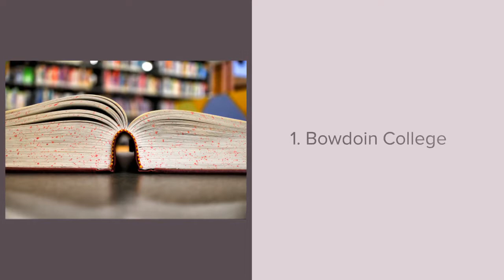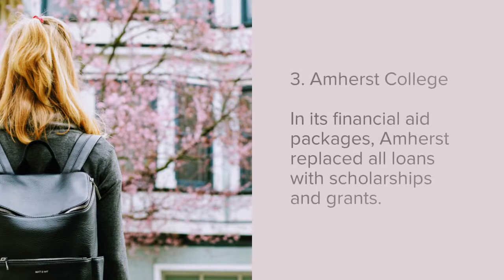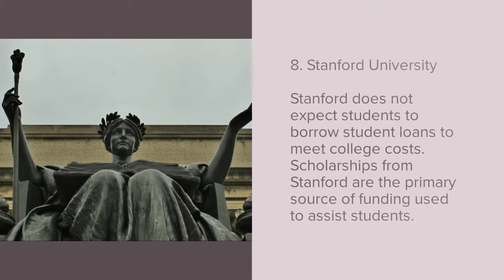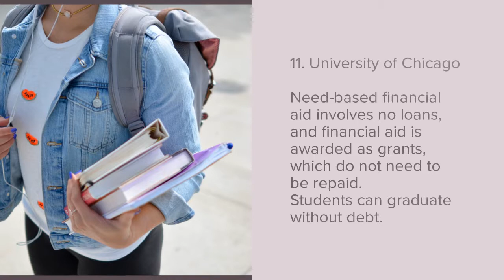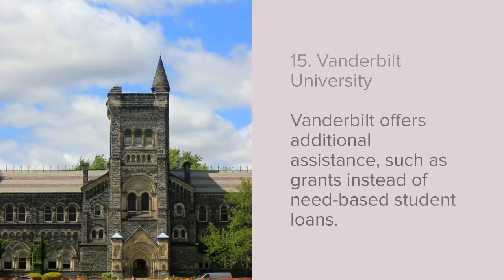15 No Loan Colleges | College Application Process | No Student Loans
Which colleges and universities have ""no loans" policies. What does "no loans" mean?